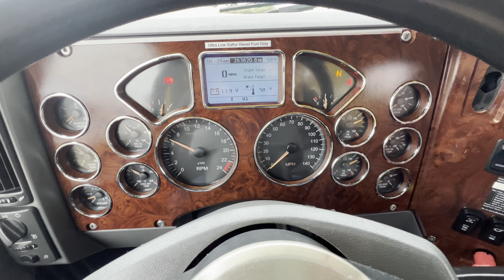*SOLD* Used 2017 Mack CXU613 with 263k Miles - A9305P - $71,500.00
Just back from Detail and now onto the shop!
2017 Mack CXU613 with *263k Miles* with 505hp MP8 and 12 Spd Automated
*One of 2 matching units in color and spec*

Stock Number: A9305P

Location: Oklahoma City

263,620 Miles

 ▶$71,500.00◀

~~Mack MP8 505hp
~~Mack 12 Spd Automated
~~3.25 RR
~~191" WB
~~13.2k/40k Axles
~~A/S 5th Wheel
~~Receiving new ultra leather driver's seat

Qualifies for optional Mack Certified Pre-Owned 2 years/200k miles limited warranty coverages which mirrors Engine Plan 2, and EATS Aftertreatment Coverages through Mack.
Bruckner's Used Truck Center of OKC

Authorized Volvo/Mack Dealer

DIRECTIONS: I-40, Exit 140 N on Morgan Rd, W on Reno Ave

10100 W Reno Ave, Oklahoma City, OK 73127